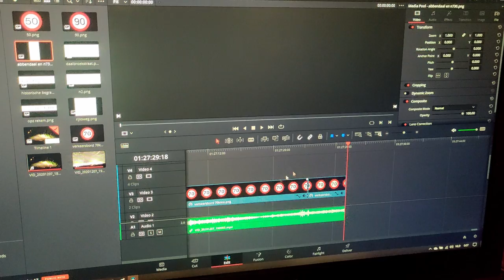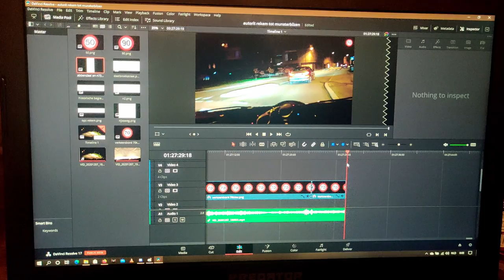autorit rekem - munster